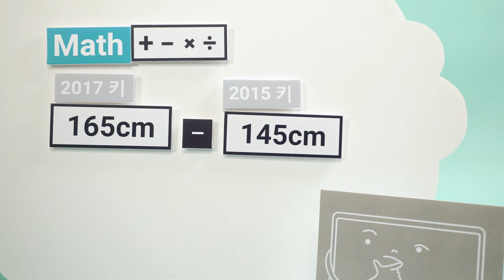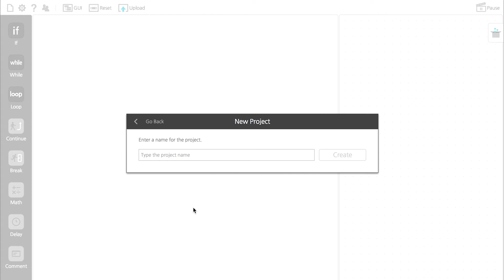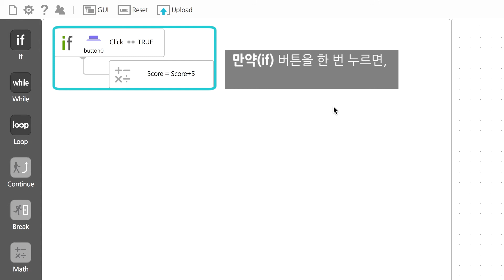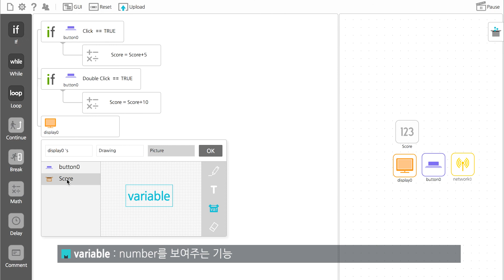MODI Studio 튜토리얼 Ep.5 (Kor) - Number & Math